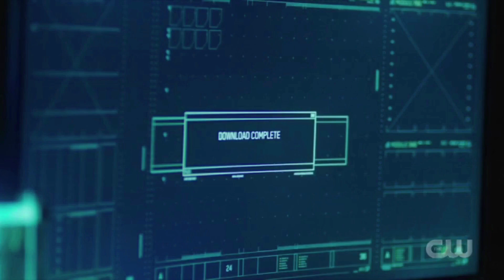The Flash S8 Episode 15 Review Into the still force what is this ending??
Sorry guys I'm late again but it's not like people even watch these videos anyways I hope you guys enjoy the video for anyone who is watching pls pls pls like comment and subscribe, hit the bell and tell me what you guys thought of the episode like it, hate it, mehh so I hated this episode have an amazing life and goodbye.